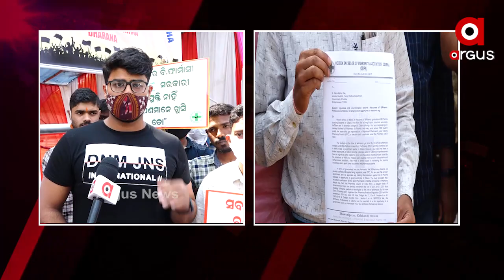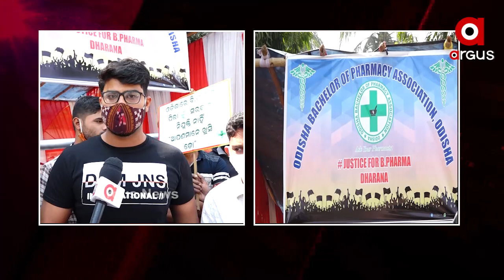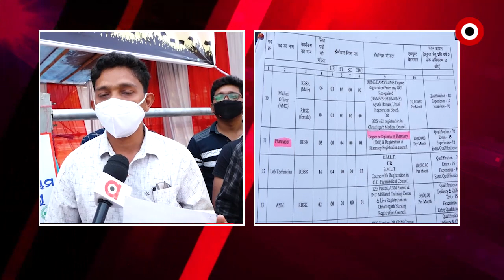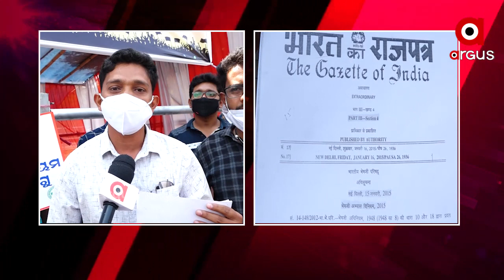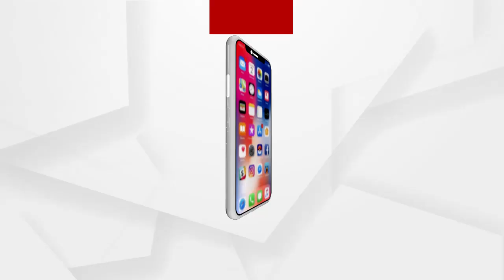ନିଯୁକ୍ତି ଦାବିରେ ଧାରଣାରେ ଓଡିଶା ବ୍ୟାଚେଲର ଅଫ ଫାର୍ମାସି ଆସୋସିଏସନ